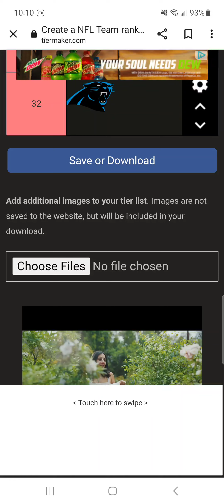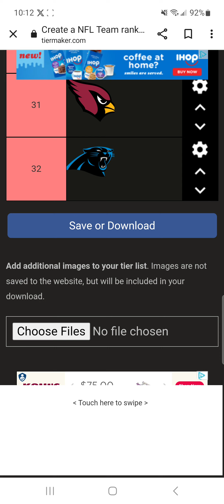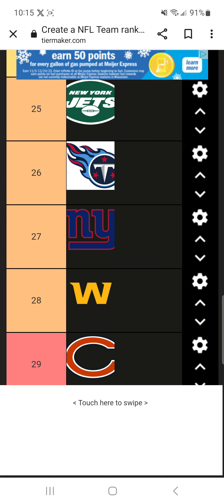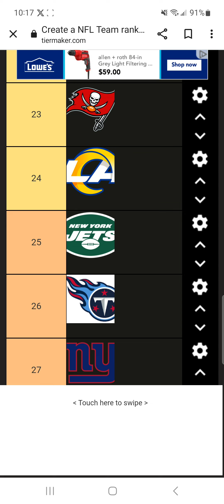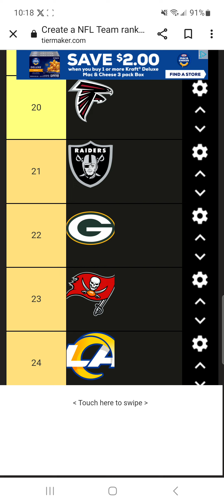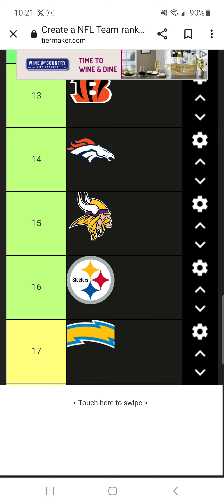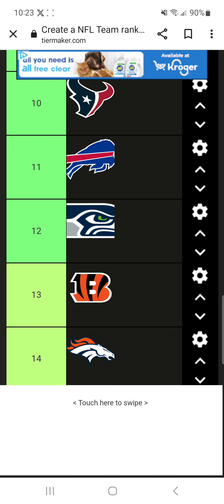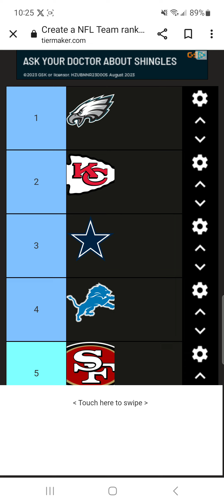NFL Week 12 Power Rankings (Full Length)